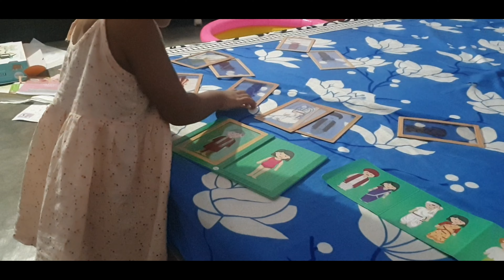Regnai soothing day ||😴 feeling so tired